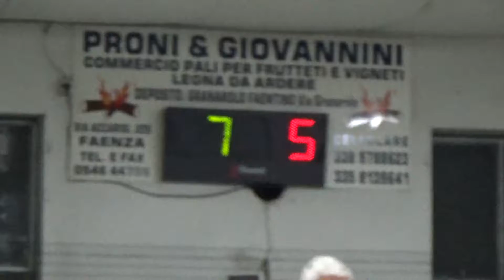07V 06R 00010